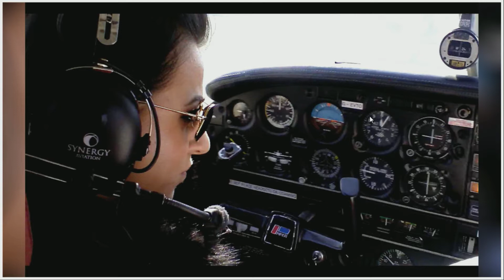Дизайнерът Мария Николаева Целкинска от MON CHOU